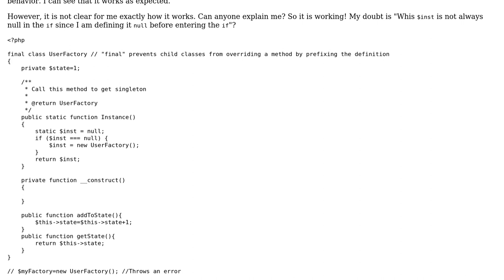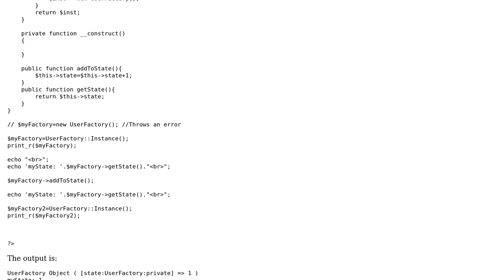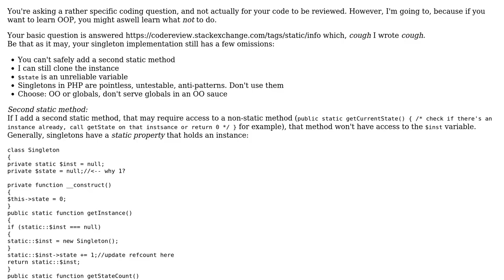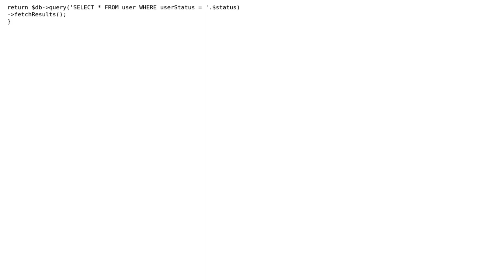Code Review: Singleton design pattern (2 Solutions!!)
Code Review: Singleton design pattern

With thanks & praise to God, and with thanks to the many people who have made this project possible! | Content (except music & images) licensed under CC BY-SA | Music | Images & others | With thanks to user WildcardSearch user Elias Van Ootegem user DanielTheRocketMan and the Stack Exchange Network Trademarks are property of their respective owners. You are responsible for your own actions.